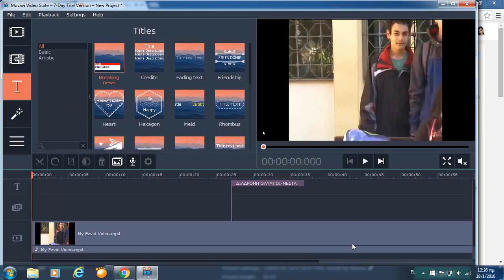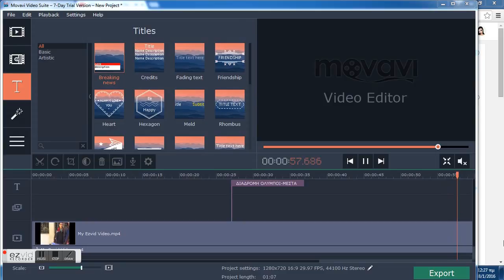My Ezvid Video